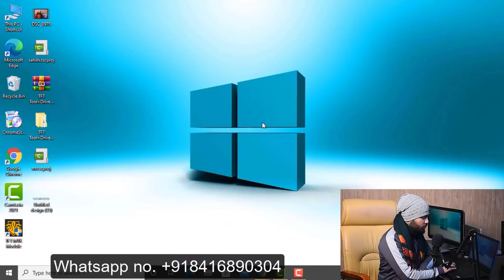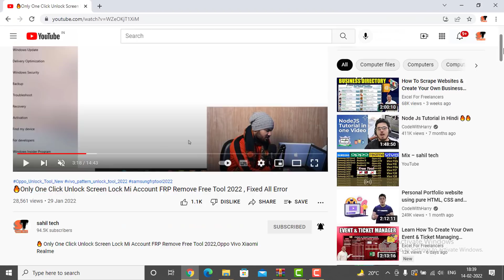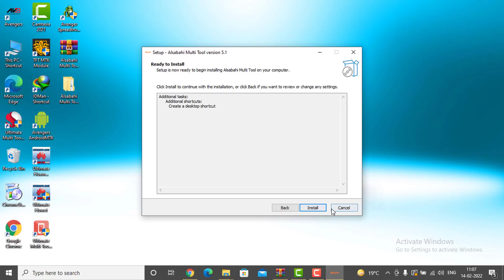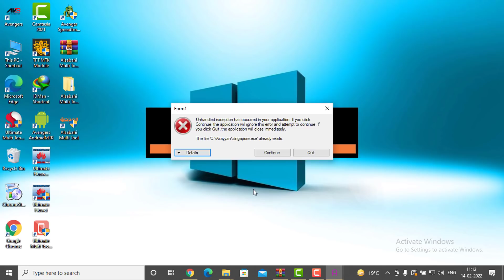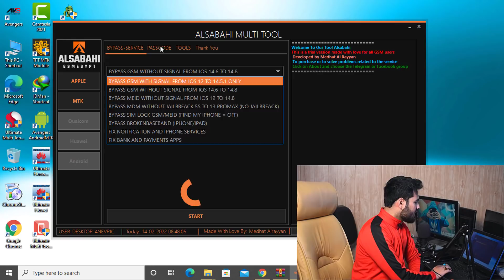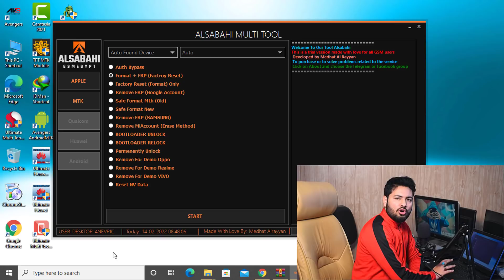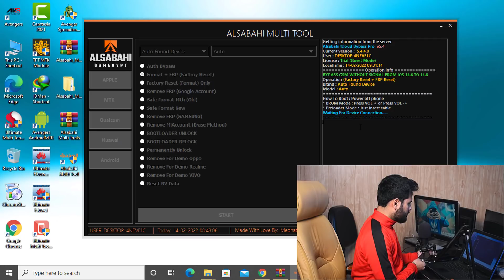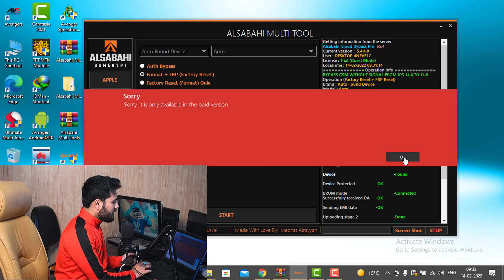🔥One Click Unlocking Tool MTK, Qualcomm, Iphone, Huawei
Tool features:-

OPPO Model
Oppo A12
Oppo A11K
Oppo A5s
Oppo A16
Oppo A39
Oppo A83
Oppo A31
Oppo A1k
Oppo A15
Oppo A15s
Oppo A3
Oppo A71
Oppo A8
Oppo A9
Oppo A35
Oppo A54
Oppo A91
Oppo A91
Oppo A7x
Oppo A72 5G
Oppo A92s
Oppo A93
Oppo A94

Realme Model

Realme 3
Realme 3I
Realme 6 / 6s
Realme 6i
Realme 7 5G
Realme 7
Realme 8
Realme C11
Realme C12
Realme C15
Realme C2
Realme C20
Realme C21
Realme C25
Realme C3
Realme NARZO-10
Realme NARZO-20-PRO
Realme NARZO-20
Realme NARZO-30A
Realme NARZO-50A
Realme 3

Samsung model

Samsung (A03s)
Samsung (A10s)
Samsung (A10s)
Samsung (A12)
Samsung (A21)
Samsung (A22 5G)
Samsung (A31)
Samsung (A31)
Samsung (A32)
Samsung (A32)
Samsung (A32 5G)
Samsung (A41)
Samsung (a01 Core)
Samsung (M01s)
Samsung (M01 Core)